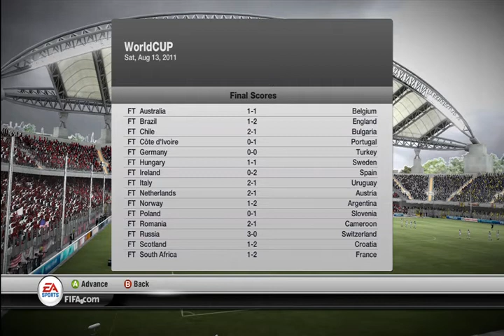FIFA 12 - World Cup - Group Stage 1 - Results